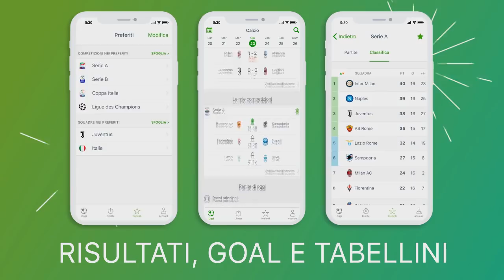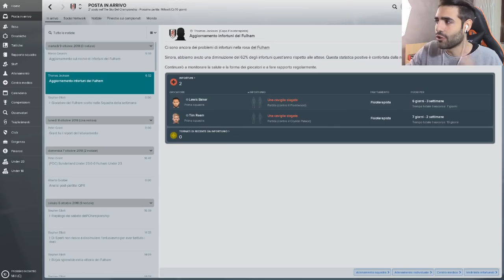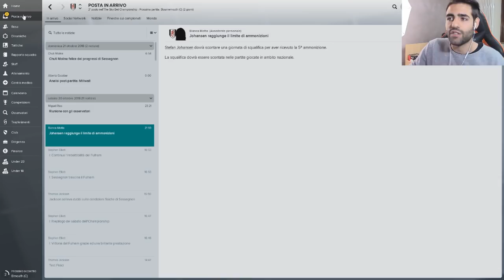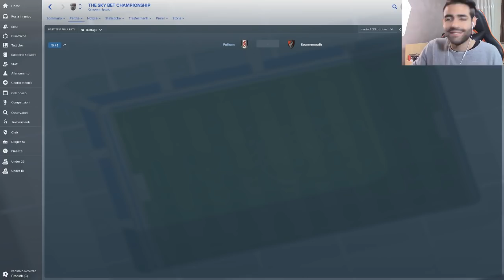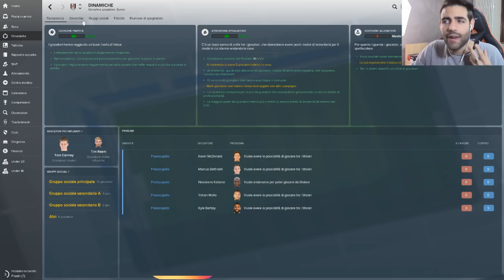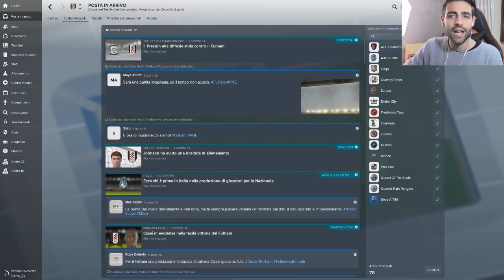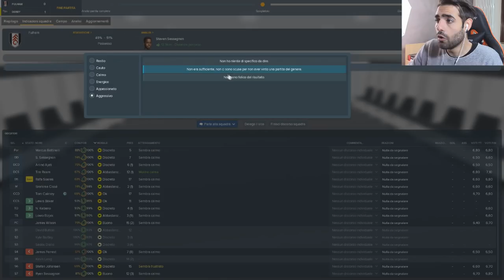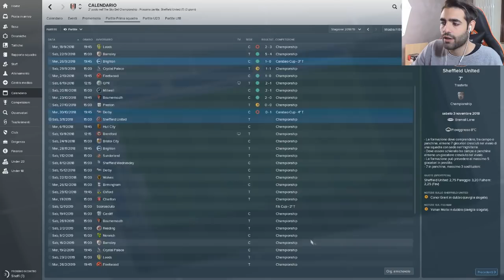ASSURDO IL MISTER DA BORDO CAMPO! IL CONSIGLIO DI ZIO PEPPINO PER GESTIRE LA SQUADRA! CARRIERA FM18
Torna FM! Super episodio! 900 Like?

CONDIVIDETE IL VIDEO CON UNO SCREEN O UNA FOTO SU INSTAGRAM E TAGGATEMI!
RISPONDETE ALLA DOMANDA CHE VI HO FATTO DURANTE IL VIDEO!